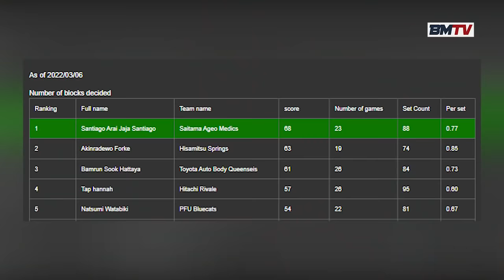Jaja Santiago, may pa-BLOCK PARTY! 68 Total Blocks Points Overall! Ageo dominates Kurobe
Jaja Santiago (Saitama Ageo Medics) vs Kurobe Aqua Fairies | March 6, 2022

Ageo Medics defeats Kurobe Aqua Fairies,
25-14, 25-18, 25-19